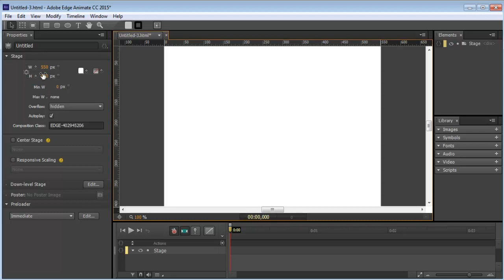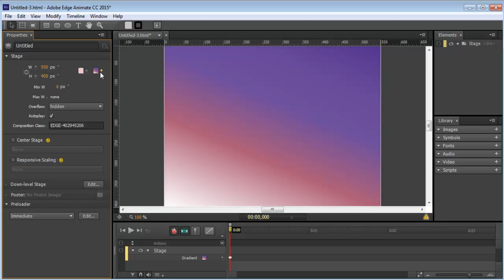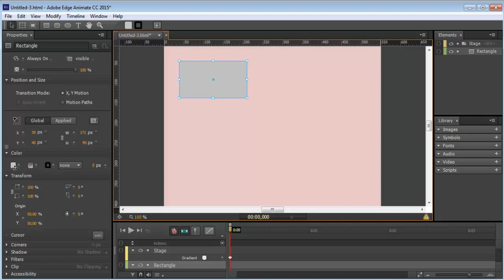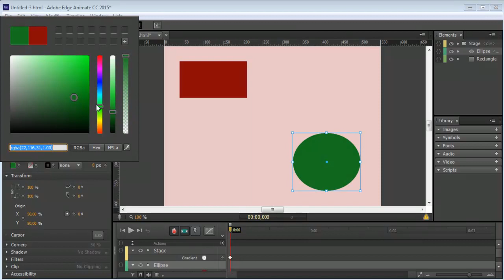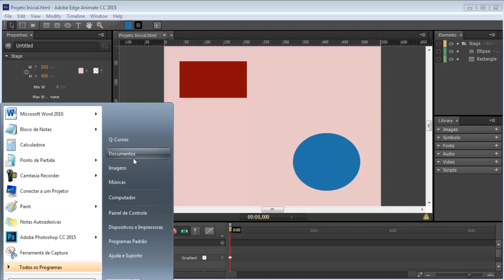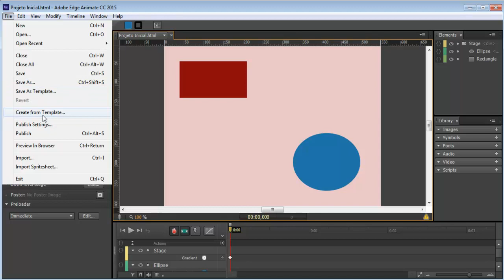Curso de Edge Animate CC - Aula 04 - Salvando o Projeto